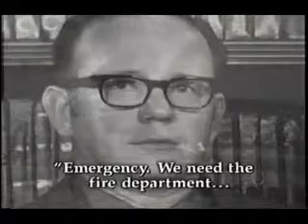huge explosions WMV V9